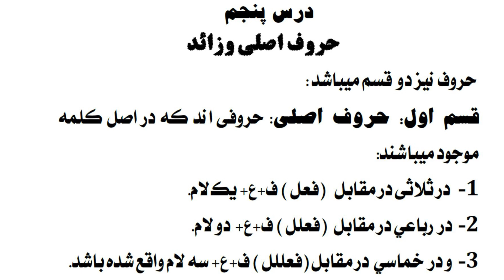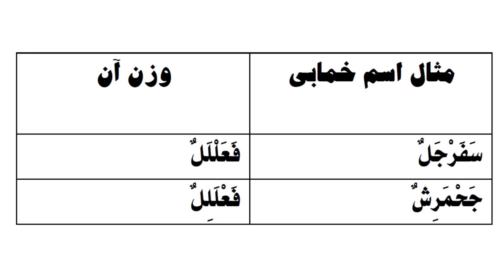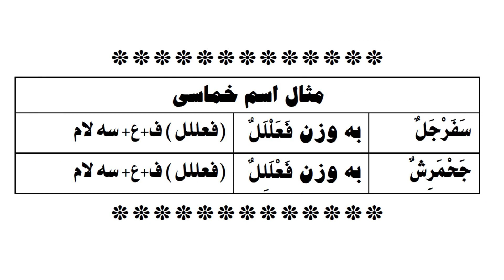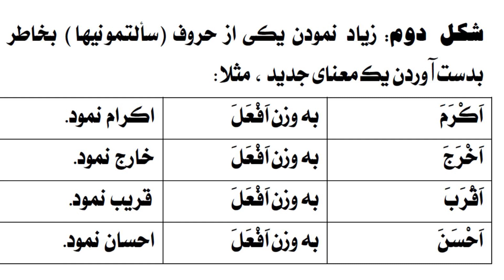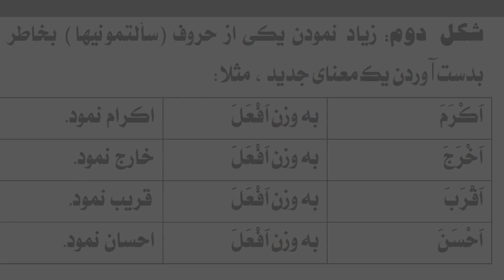درس پنجم | سلسله دروس صرف آسان | جلد اول